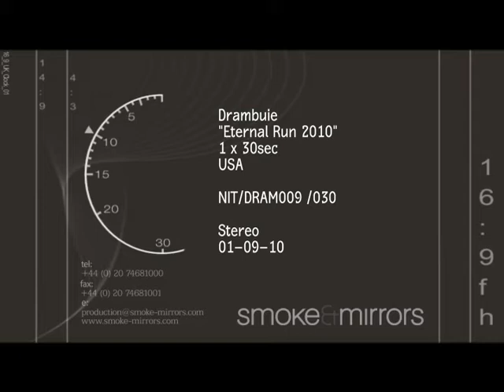O Highlander de Ontem e Hoje.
Mais de 250 anos de história, agora com um final diferente. Rebelião, Paixão, Risco e Mistério são valores de ontem e hoje. Um Highlander contemporâneo carrega esses valores, certo de que não aceita qualquer coisa, certo de suas escolhas.

Drambuie Highlander. Conquiste Tudo.